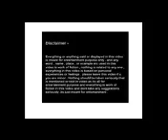Was it so difficult to calm your mind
Dear friends ,

The purpose of this video is only entertainment and timepass , do not take any suggestion seriously as suggestions are just my opinions based on my thinking so they should not be taken seriously .

Regards